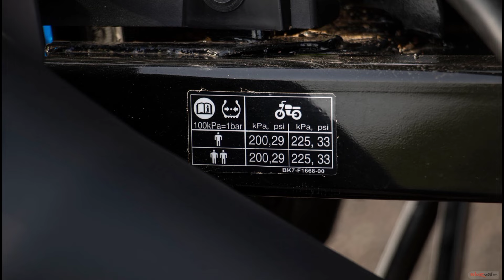Yamaha FZ X Evergreen Sports - Wild Monster | Yamaha FZ X: Iconic Segment & Secure Build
Honda Hness CB350 Ultra Balanced Ultimate Bike | Honda Hness CB350 Overkill Future Proof Series

Honda Hornet 2.0 Budget Champ & Comfort Killed | Honda Hornet 2.0 Correct First Look - Premium

TVS Radeon Perfect Flagship Killer & Fresh Upgrade | TVS Radeon Stylish Family Friendly Bike

Honda Unicorn Correct Powerful & Perfect Price | Honda Unicorn Incredible Future Proof Choice

TVS Apache RTR 165 RP Worthy Beast - Futuristic | TVS Apache RTR 165 RP: Crucial Truly Sports Bike

Hey Guys

In This Video, Yamaha FZ X is a rugged and stylish motorcycle blending urban agility with off-road capability. Its muscular design and versatile performance make it a standout choice for adventurous riders.

Topic Cover:-

1. Yamaha Fz X
2. Yamaha Fz X 2024 Model
3. Yamaha Fz X 2023
4. Yamaha Fz X Modified
5. Yamaha Fz X Mileage Test
6. Yamaha Fz X Review
7. Yamaha Fz X Top Speed
8. Yamaha Fz X Chrome
9. Yamaha Fz X Tamil
10. Yamaha Fz X 2024
11. Yamaha Fz X Accessories
12. Yamaha Fz X All Colours
13 Yamaha Fz X Average
14. Yamaha Fz X App Download
15. Yamaha Fz X Air Filter
16. Yamaha Fz X Accessories In Tamil
17. Yamaha Fz X Adventure Bike
18. Yamaha Fz X Ad
19. Yamaha Fz X Advertisement
20. Yamaha Fz X Abs Test
21. Yamaha Fz X Bluetooth Connection
22. Yamaha Fz X Bike
23. Yamaha Fz X Black Colour
24. Yamaha Fz X Black
25. Yamaha Fz X Bike Review
26. Yamaha Fz X Bike Price
27. Yamaha Fz X Battery Problem
28. Yamaha Fz X Backrest
29. Yamaha Fz X Bluetooth Connection Tamil
30. Yamaha Fz X Blue Colour
31. Yamaha Fz X Chrome
32. Yamaha Fz X Colours
33. Yamaha Fz X Chain Sprocket Change
34. Yamaha Fz X Chrome Review
35. Yamaha Fz X Crash Guard
36. Yamaha Fz X Comparison
37. Yamaha Fz X Customized
38. Yamaha Fz X Cafe Racer
39. Yamaha Fz X Copper Color
40. Yamaha Fz X Charging Point
41. Yamaha Fz X Drag Race
42. Yamaha Fz X Delivery
43. Yamaha Fz X Dual Channel Abs
44. Yamaha Fz X Disadvantages
45. Yamaha Fz X Down Payment
46. Yamaha Fz X Display
47. Yamaha Fz X Display Not Working
48. Yamaha Fz X Detailed Review
49. Yamaha Fz X Drive Review
50. Yamaha Fz X Drive
51. Yamaha Fz X Exhaust Sound
52. Yamaha Fz X Exhaust Modification
53. Yamaha Fz X Emi Down Payment
54. Yamaha Fz X Engine Light
55. Yamaha Fz X Engine Oil
56. Yamaha Fz X E20
57. Yamaha Fz X Extra Fittings
58. Yamaha Fz X Extra Accessories
59. Yamaha Fz X Engine Oil Change
60. Yamaha Fz X Exhaust
61. Yamaha Fz X Sound
62. Yamaha Fz X Seat Height
63. Yamaha Fz X Status
64. Yamaha Fz X Speed Test
65. Yamaha Fz X Seat Modification
66. Yamaha Fz X Starting Problem
67. Yamaha Fz X Second Hand Price
68. Yamaha Fz X Seat Height Adjustment
69. Yamaha Fz X Self Start Problem
70. Yamaha Fz X Silencer Modification
71. Yamaha Fz X Modified
72. Yamaha Fz X Mileage Test
73. Yamaha Fz X Modification
74. Yamaha Fz X Malayalam Review
75. Yamaha Fz X Mileage
76. Yamaha Fz X Modified Bike
77. Yamaha Fz X Mileage Test Tamil
78. Yamaha Fz X Matte Titan
79. Yamaha Fz X Matte Black
80. Yamaha Fz X Mileage Test Telugu
81. Yamaha Fz X New Model 2024
82. Yamaha Fz X New Model 2023
83. Yamaha Fz X Night Light
84. Yamaha Fz X New Colour
85. Yamaha Fz X New Model
86. Yamaha Fz X New
87. Yamaha Fz X Night Ride
88. Yamaha Fz X New Colour 2024
89. Yamaha Fz X New Version
90. Yamaha Fz X Not Starting
91. Yamaha FZ X Realistic Crucial Flagship
92. Yamaha FZ X Celestial Massive Respect
93. Yamaha FZ X Better Choice Long Drive
94. Yamaha FZ X Mind Blowing Market Hype
95. Yamaha FZ X Unique Luxury Provide
96. Yamaha FZ X Dzml Tech YouTube
97. Yamaha FZ X Positive Genuine Design
98. Yamaha FZ X Malleable Exhaust Sound
99. Yamaha FZ X Exclusive Effective Price